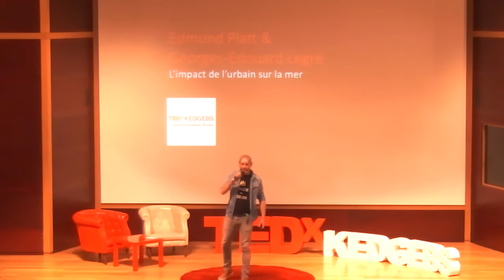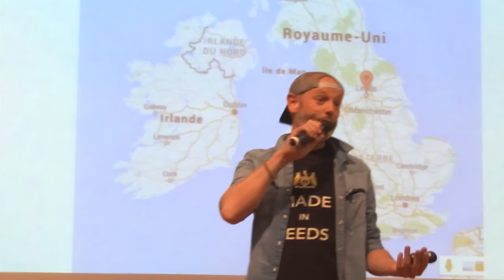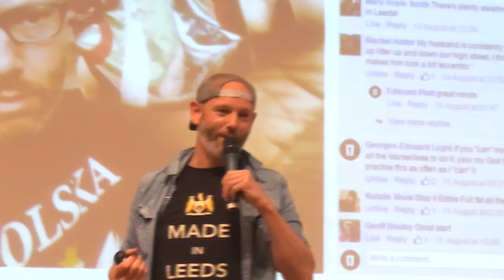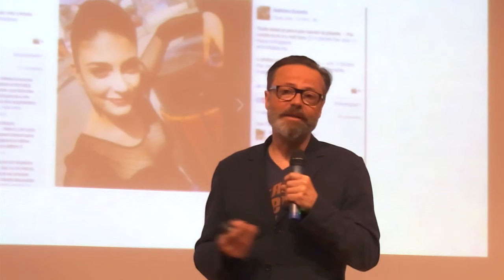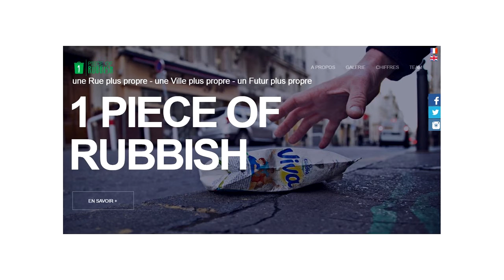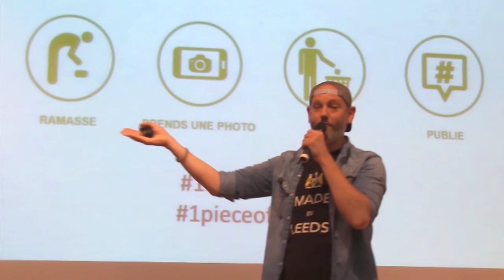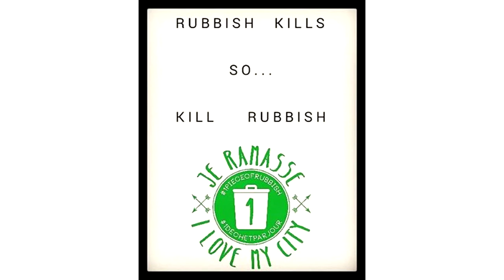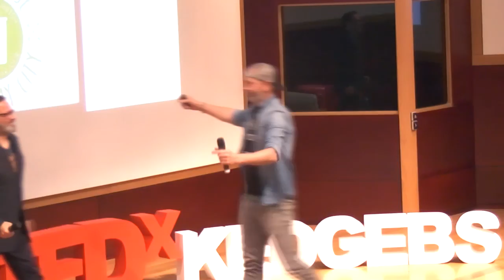L'impact de l'humain sur la mer | George Edouard Legré & Edmund Platt | TEDxKedgeBS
Un ancien Kedger et un anglais excentrique, quoi de mieux comme association pour combattre la pollution à Marseille. Eddie et Georges-Edouard sont les co-fondateurs du mouvement « 1 Déchet Par Jour / 1 Piece of Rubbish » qui consiste à se prendre en selfie en train de ramasser un déchet par jour. L’objectif ? Proposer une solution pour enrayer la pollution des mers depuis nos villes. C’est pourquoi Georges-Edouard et Eddie nous parleront du rapport entre l’urbain et la mer, mais surtout de leur expérience qui les a encouragé à poursuivre ce mouvement écologique.

George Edouard Legré, ancien étudiant de KEDGE, a créé avec son amie Edmund "1 piece of rubbish"

Edmund viens de Leeds, et vit aujourd'hui à Marseille. Après avoir pris conscience de l'importance du ramassage des déchets, il se prend en selfie en ramassant une canette de Coca Cola. Il fait le buzz et crée "1piece of rubbish".